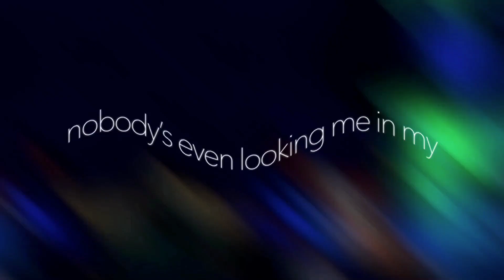LPS MV: I Don’t Care - Ed Sheeran & Justin Bieber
AUDIO DOES NOT BELONG TO ME. ALL CREDITS TO ORIGINAL OWNERS. NON-PROFIT, FAN MADE VIDEO. JUST FOR FUN.

AHAHAH HIIIIII. I hope you all enjoyed this simple MV lol. I really liked this song and I thought about making a cute MV to it 😋😋 tell me what you think of it down below :)) thank you all so much for 32,000 subscribers! It means so much! You guys are so supportive and I just LOVE YOU. It means so much 💗💗 see y’all in my next video :DD

LPS Used: Great Dane 184, Collie 272, Shorthair 1170, Shorthair 1905
Time Taken: 5 days
Editor: Video Star
Camera: iPad mini